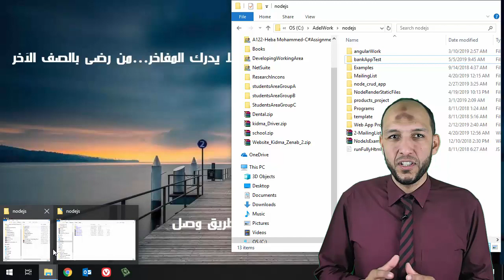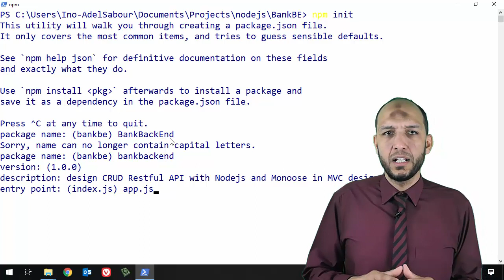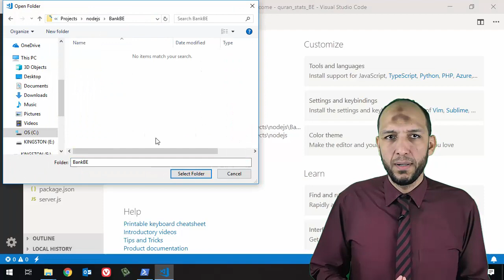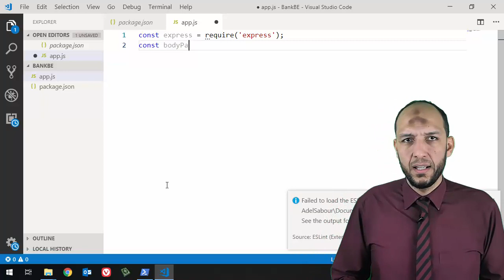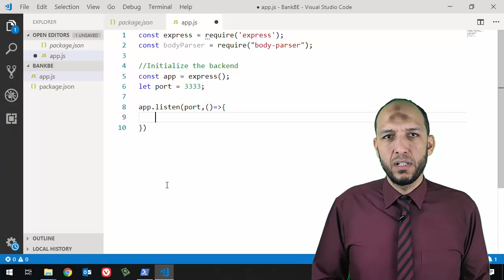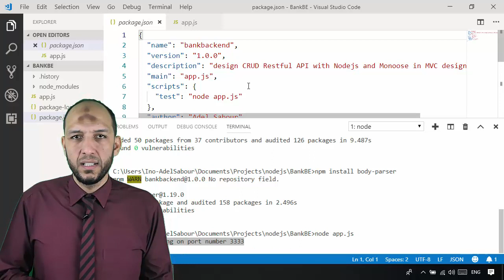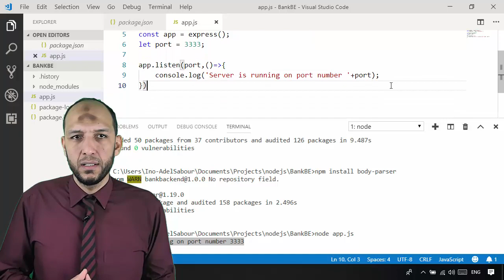9 Nodejs MVC Knockout Project BackEnd Start Backend Project package json and app js